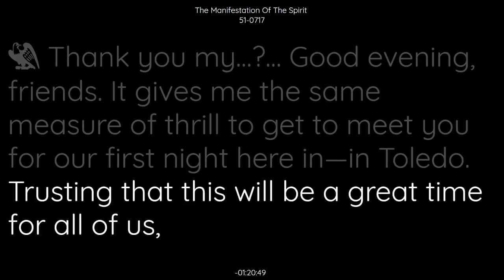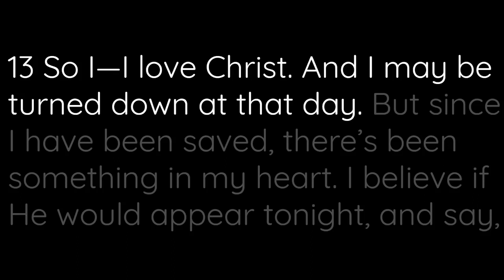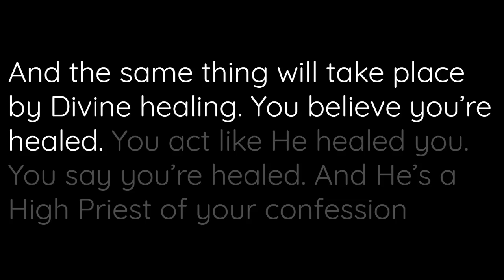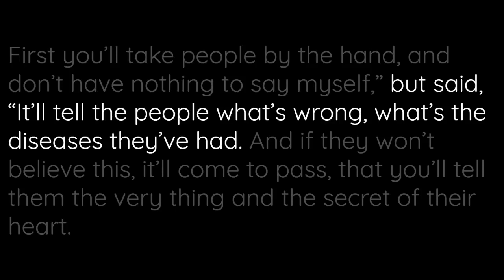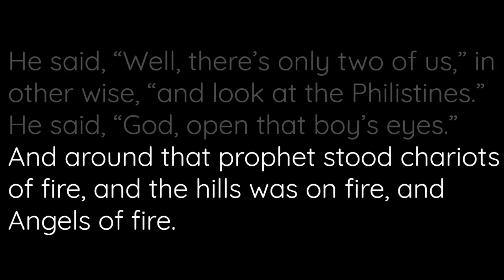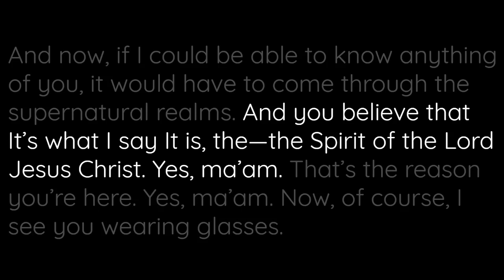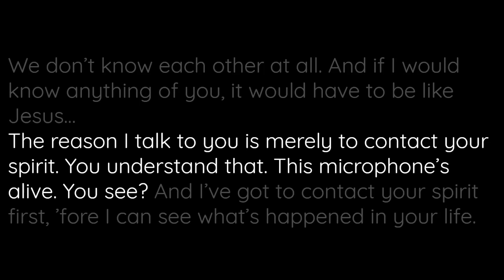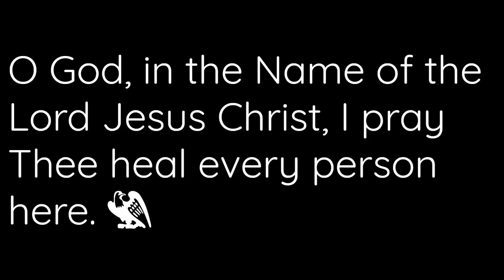51-0717 - The Manifestation Of The Spirit - William Branham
(Read Along Sermon)
51-0717  THE.MANIFESTATION.OF.THE.SPIRIT_  TOLEDO.OH  TUESDAY_
«  E-1       †        Thank you my...?... Good evening, friends. It gives me the same measure of thrill to get to meet you for our first night here in--in Toledo. Trusting that this will be a great time for all of us, a revival in our hearts of the grace of God and His power to be made known among His people again.
I've looked forward for this time since I was in Cleveland last year. They told me of Toledo up here, and this is my first time to ever be at the city. Said sometime maybe I could get up here. And Brother Baxter told me that I was coming up here, I was so happy to get to come to meet new friends and to meet old.
And I--I trust that our six nights of stay here will bring joy to you and myself. That I know it will be for me. It's already that way, just to get to be here.

51-0717  THE.MANIFESTATION.OF.THE.SPIRIT_  TOLEDO.OH  TUESDAY_
«  E-2       †        And above all, I trust that God will heal every sick and crippled person in our midst that comes. I believe He will. If we can just only have faith in Him, the work is complete.
And now, I see it's very warm, and it's sticky. But we can't govern the weather; God does that. And I'm happy to--to be in God's service if it's real real cold or real real hot. It doesn't matter, just so He's there.

51-0717  THE.MANIFESTATION.OF.THE.SPIRIT_  TOLEDO.OH  TUESDAY_
«  E-3       †        There's a little play... a song we used to sing. "It's Heaven To Me Wherever I Be," if He is there.
And I imagine, it was one of the greatest meetings that the Hebrew children ever had when the Son of God came to them in the fiery furnace in all that heat.
And He... Everywhere He's at, if it's in heat, or if it's in fright, like Daniel and the lions' den, or wherever it may be, it's heaven where Jesus is. And He's promised to us that no matter how small our church was, "even unto two or three is gathered in My Name, I will be in their midst." So in this audience tonight, of maybe two thousand people, I'm sure that He's fulfilling His Word to be with us.
Now, if we can find favor with Him, I believe that He will manifest Hisself to us and let us know that He's here by His supernatural Presence, maybe in the realms that may be a little strange to some of us.
But Jesus Christ is the same yesterday, today, and forever. And His power is unlimited, and His Presence is always.

51-0717  THE.MANIFESTATION.OF.THE.SPIRIT_  TOLEDO.OH  TUESDAY_
«  E-4       †        Now, just for an opening night... Can you hear all right? Is the acoustics carrying to the... I mean the voice in the back of the building all right? Can you hear back there? If you can, raise your hand. That--that's fine. All right.
Now, I'm not a very good... have a very good voice that the... Maybe they fixing to step it up just a little bit. Brother Baxter has practically enough voice for both of us, so he... They have to lower it for him and raise it up for me. And... But there's some difference in our size.

51-0717  THE.MANIFESTATION.OF.THE.SPIRIT_  TOLEDO.OH  TUESDAY_
«  E-5       †        And now, the meeting will be what you determine it in your own heart. Of these six nights, it can be a great blessing to you, or it can be a great hindrance to you. It can be a time that all these people setting here in these chairs can be at liberty, walking around out here on the street. It can be to those that's on the cots, delivered. To those suffering with cancer and heart troubles, and all back in here, it can be to every one of you, a deliverance.
Now, if God will help me to let it be known to you just how simple it is, then you receive it.

51-0717  THE.MANIFESTATION.OF.THE.SPIRIT_  TOLEDO.OH  TUESDAY_
«  E-6       †        Now, I wish to read this Scripture which is familiar to many of us. It's concerning the Old Testament, and of the prophet Moses, and God sending him forth to lead the children of Israel. It's found in the 23rd chapter, and it's beginning with the 20th verse of Exodus, Exodus 23:20. And I'll read to the first phase of the 23rd verse.
 Behold, I send an Angel before thee, to keep thee in the way, and to bring thee into the place which I have prepared.
 Beware of him... obey his voice, provoke him not; for he will not pardon your transgressions: for my name is in him.
 But if thou will indeed obey his voice, and do all that I speak; then will I be an enemy unto thy enemies, an adversary to thy adversaries.
 For mine Angel shall go before thee...